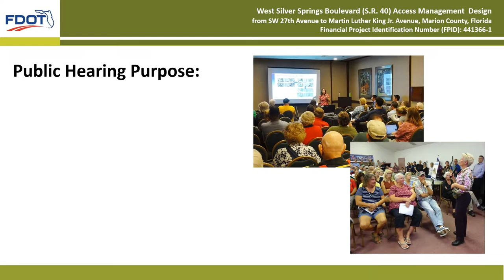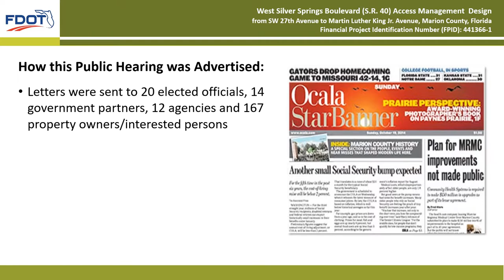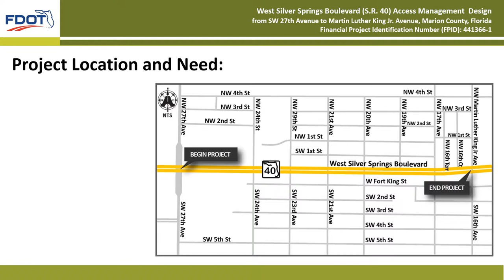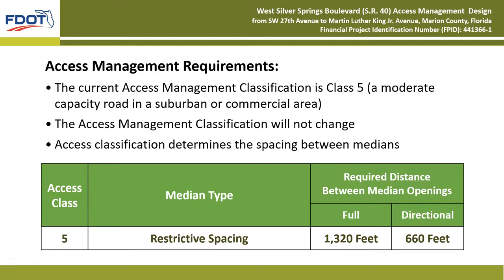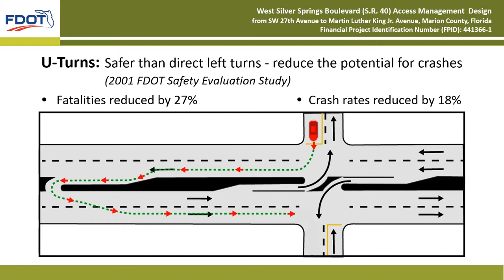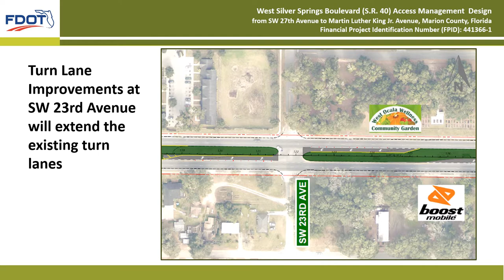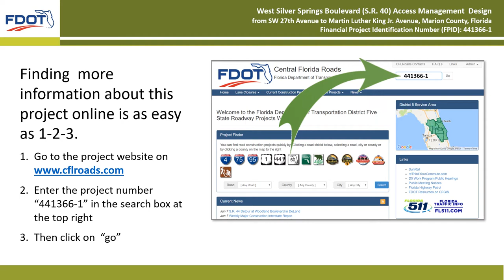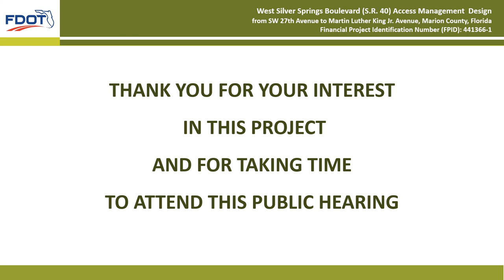2019-10-08 Public Hearing Presentation